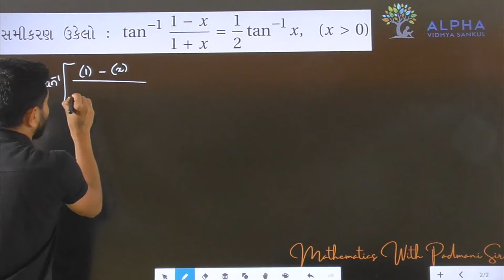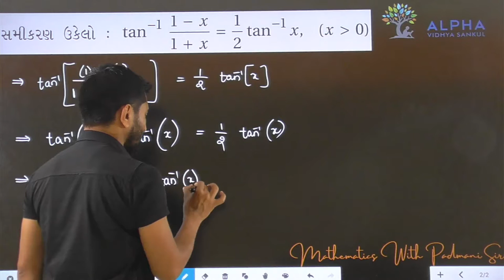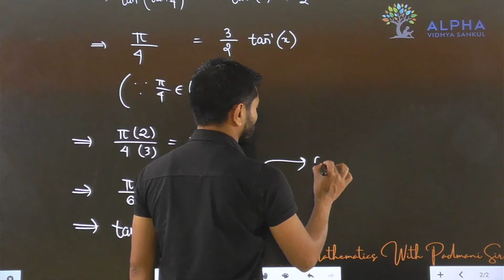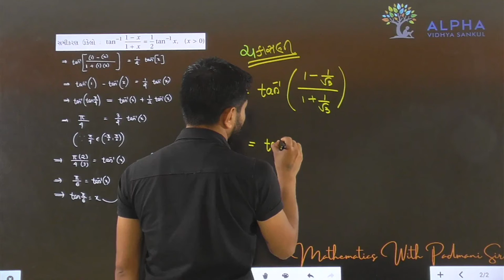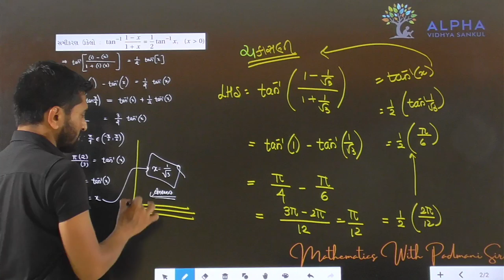Paper 1 | Section B | Que 2 | Maths | Std. 12 | Alpha Vidhya Sankul | in Gujarati by Padmani Sir